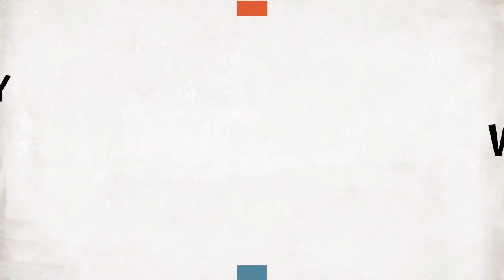三菱 キャンター FE508B クラッチ 交換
走行中にクラッチが踏めなくなり走行不能に...
クラッチオイルも漏れていないし
機械的な問題の可能性

クラッチレリーズに問題がないなら
おそらく　スラストベアリングの問題かも...

今回は　三菱　キャンター　FE508B
クラッチの交換をしたいと思います！

▼動画のラストに出てくるネコ

▼レトロゲーム好きな方

▼スマホゲームを中心に